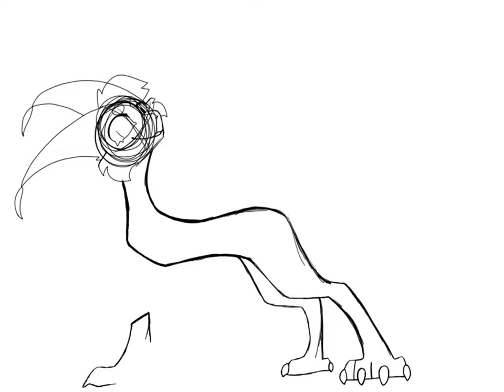I made a character out of emojis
~Character Info~

Name:
Poker

Pronouns:
They/It

Sanity:
Unstable

Status:
Dead & Alive

Species:
Monster